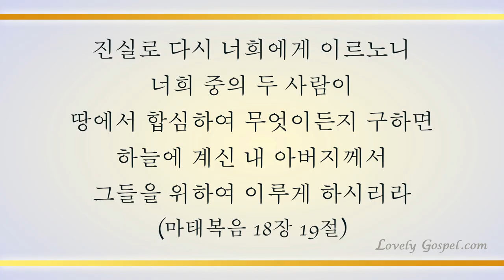여기에 모인 우리(Gathered Here, Within This Place,620장) - 강민성(Kang Min Sung)/제이콥 박(Jacob Park)/(Piano: 천지훈)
'진실로 다시 너희에게 이르노니 너희 중의 두 사람이 땅에서 합심하여 무엇이든지 구하면 하늘에 계신 내 아버지께서 그들을 위하여 이루게 하시리라'(마18:19)

'두 세 사람이 내 이름으로 모인 곳에는 나도 그들 중에 있느니라'(마18:20)

성령 충만한 자녀가 바로 하나님 성전이라 말씀하신 축복을 믿으며, 모여 합심하여 바치는 기도 속에 하나님 바라시는 대로의 삶을 살아 반드시 땅끝까지 복음 전하는 축복 누리게하셨음에 감사하며 이 찬양 바칩니다.

이번 주 145번째 찬송곡으로 카운터 테너 제이콥 박님/소프라노 강민성님/ 피아니스트 천지훈님의 '여기에 모인 우리-620장’ 들려 드립니다. 이 찬양 들으시는 모든 분들께 항상 성령 충만한 최고의 시간 임하시기 기도 드립니다♡]